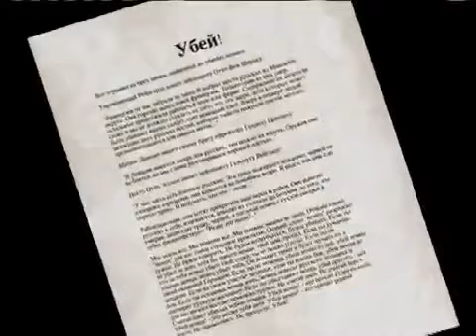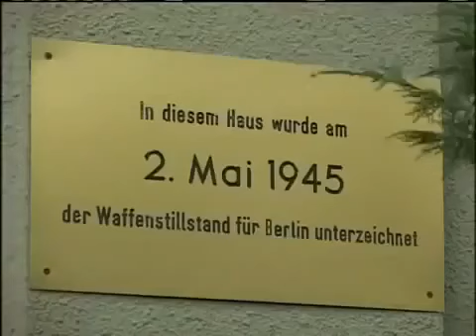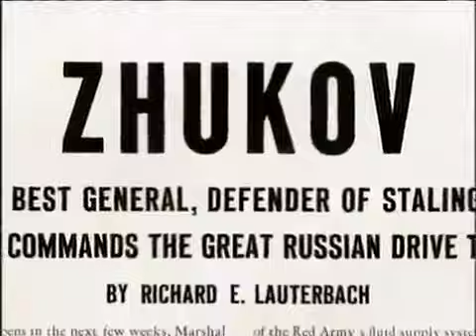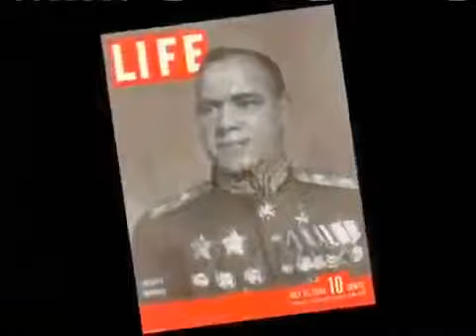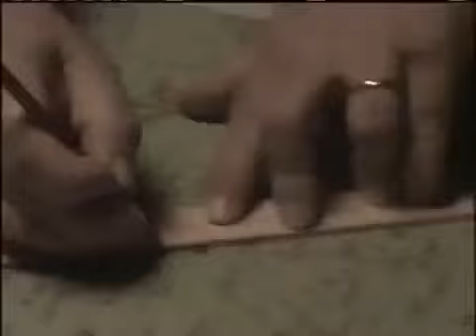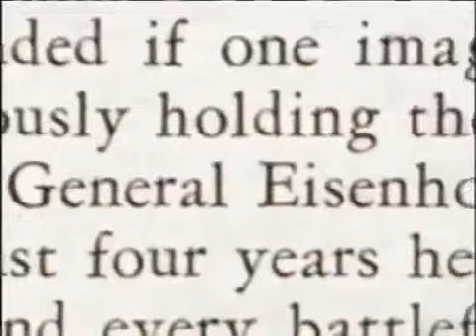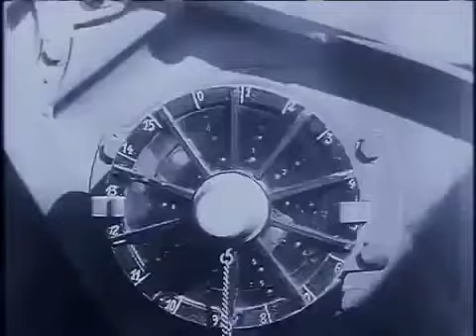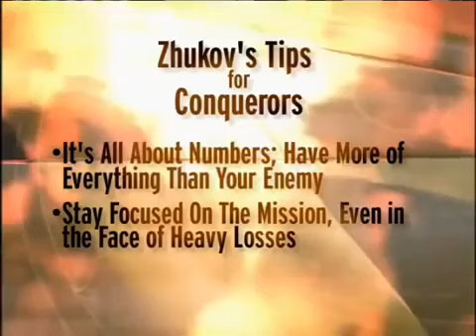The Conquerors Episode 7 Marshal Zhukov WWII Conqueror of Berlin History Documentary